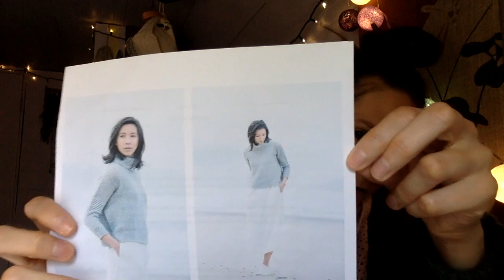Victorious Wool - Episode 10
Episode 10:

In this episode I’m wearing my soon to be published Aiaia shawl and my Forager by Melody Hoffmann